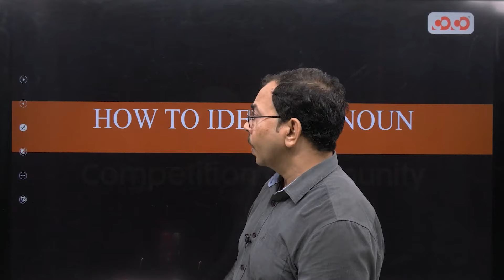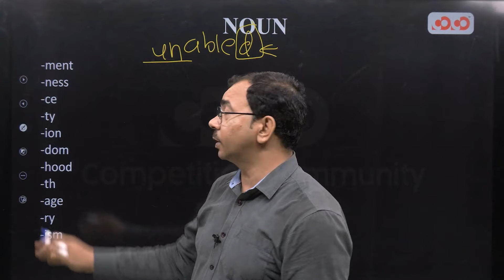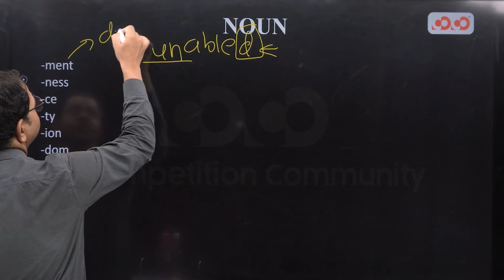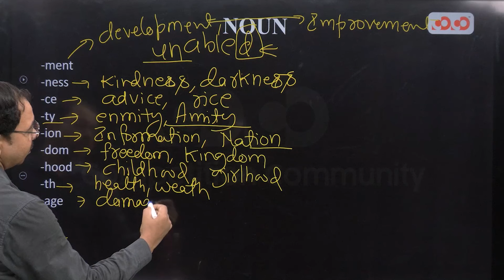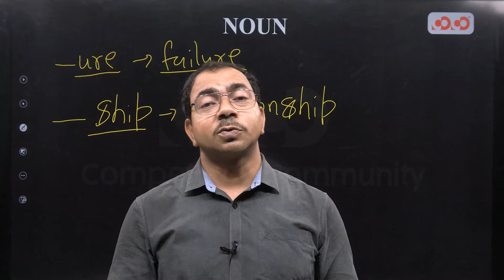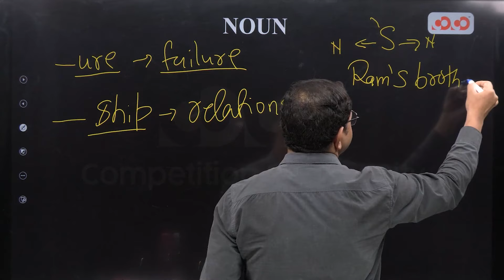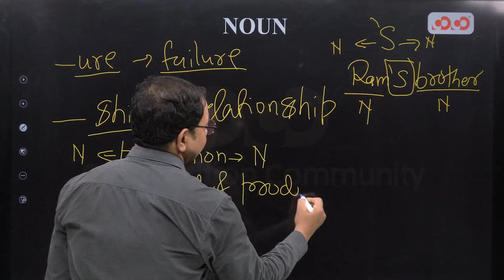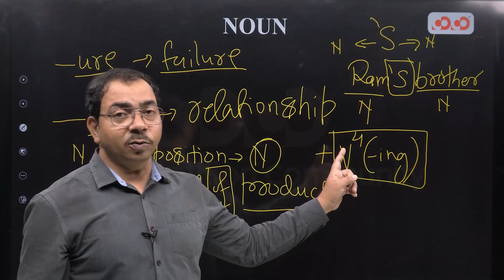Noun | Lect-01 | For All competitive Exams | English | Ajit Sir | COCO SSC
Banking Exams (SBI Clerk 2022, SBI PO, IBPS PO, IBPS Clerk, RRB PO, RRB Clerk, RBI Office Attendant, RBI Grade B, LIC, FCI, SEBI, JAIIB), Preparation Channel.

SSC CGL/CHSL/MTS/STENOGRAPHER/CPO/SSC JE/SELECTION POST IX/SELECTION POST X/SSC GD India's Best Government Exam Preparation Channel

👉Foundation Course for Bank and Insurance  Exam .

Bank के SYLLABUS में 2022 में SBI Clerk 2022, SBI PO, IBPS PO, IBPS Clerk, RRB PO, RRB Clerk, RBI Office Attendant, RBI Grade B, LIC, FCI, SEBI, JAIIB COMPLETE CHANGE हुआ हैं जिसके आधार पर  के SELECTION प्रक्रिया पुर्णतः CHANGE हुआ हैं हम आपको इसी PATTERN पर प्रतिस्पर्धी माहौल में उत्कृष्टता प्राप्त कराने हेतु प्रयासरत एवम तत्पर रहते हैं

SBI Clerk 2022, SBI PO, IBPS PO, IBPS Clerk, RRB PO, RRB Clerk, RBI Office Attendant, RBI Grade B, LIC, FCI, SEBI, JAIIB परीक्षाओं के प्रतियोगिता स्तर में जबरदस्त वृद्धि हुई है। प्रीलिम्स के लिए कट ऑफ 50% से बढ़ाकर लगभग 80% तक हो गया है। हम छात्रों को Bank के सभी परीक्षा को पास करने का एक समग्र दृष्टिकोण प्रदान करना चाहते हैं ताकि वे इस प्रतिस्पर्धी माहौल में उत्कृष्टता प्राप्त कर सकें।

👉 SSC Test Series 2023 Based On YouTube Online Course

👉Banking Test Series 2023 Based On YouTube Online Course

कार्यक्रम की विशेषताएँ (Features of the program):
1. परीक्षा केन्द्रित अध्ययन सामग्री (exam-oriented content).
2. बुनियादी स्तर से उच्च स्तर (basic to high level), प्रत्येक टॉपिक पर विस्तृत चर्चा (Detailed topic discussion from).
3. प्रत्येक लाइव क्लास के संक्षिप्त नोट्स (Short notes of the lectures)
4. पढाये गए टॉपिक हेतु साप्ताहिक अभ्यास पुस्तिका ( practice Set)
5. पूर्व के वर्षों में परीक्षा में पूछे गए प्रश्नों पर चर्चा एवं भविष्य में परीक्षा में संभावित प्रश्नों का विश्लेषण (Previous year question discussion and fresh possible questions discussion for future exams).
6. विस्तृत समाधान के साथ अभ्यास सत्र (Practice session with detailed solution).
7  Free Library
8. Hybrid Classes
9.टेलीग्राम के माध्यम से Open discussion. (where students can discuss questions and get solution).
10. संशय समाधान सत्र (Doubt clearing session).
11. इन कक्षाओं में मासिक करेंट अफेयर (Monthly Current affairs) को भी शामिल किया गया है ।